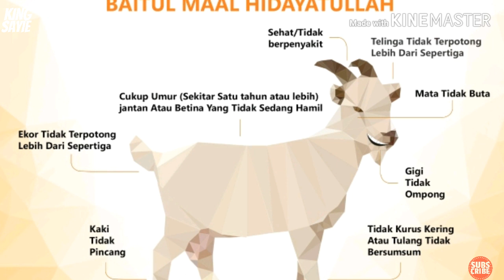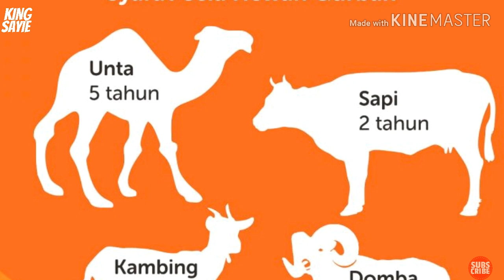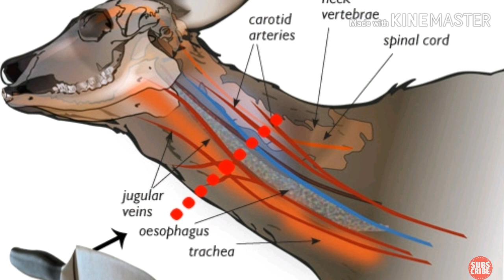Bersama Ustadz Dr. Khalid Basalamah. Yang Mana Lebih Afdal?. Lembu atau Kambing.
Yang Mana Lebih Afdal, Lembu atau Kambing untuk Ibadah Qurban. Bersama Ustadz Dr. Khalid Basalamah.